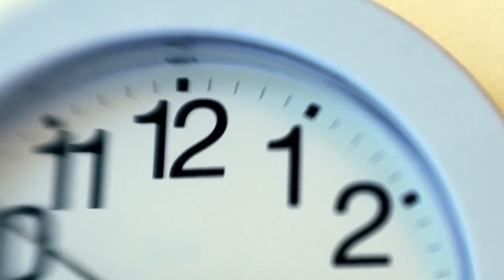ساعة قبل لفطور: البحر فرمضان أجواء رائعة